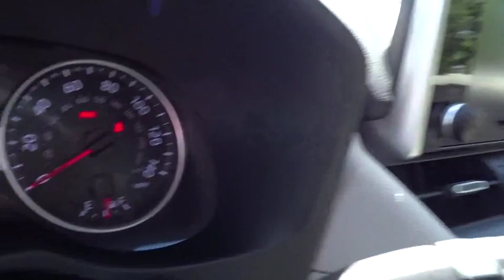2019 Toyota RAV4 Marietta, Roswell, East Cobb, Alpharetta, Kennesaw, GA 91637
Midnight Black Metallic New 2019 Toyota RAV4 available in Kennesaw, Georgia at Cobb County Toyota. Servicing the Marietta, Roswell, East Cobb, Alpharetta, GA area.
2019 Toyota RAV4 XLE Premium - Stock#: 91637 - VIN#: JTMC1RFV3KD015105

RADIO: ENTUNE 3.0 AUDIO PLUS & JBL W/CLARI-FI -inc: 11 speakers in 9 locations subwoofer 8.0 touchscreen AM/FM/HD Radio aux port USB media port 4 USB charging ports advanced voice recognition hands-free phone capability and music streaming via Bluetooth wireless technology Scout GPS link compatible w/up to 3-year trial Siri eyes free Apple CarPlay compatible SiriusXM w/3-month all access trial Toyota connected services - Safety Connect w/3-year trial Service Connect w/3-year trial Remote Connect w/6-month trial Wi-Fi Connect powered by Verizon w/up to 2GB within 6-month trial for details Anti-Theft System alarm and engine immobilizer,ADVANCED TECHNOLOGY PACKAGE -inc: Intelligence Clearance & Back Sonar Digital Rearview Mirror w/HomeLink Wireless Phone Charger Blind Spot Monitor rear cross traffic alert and lane change assist